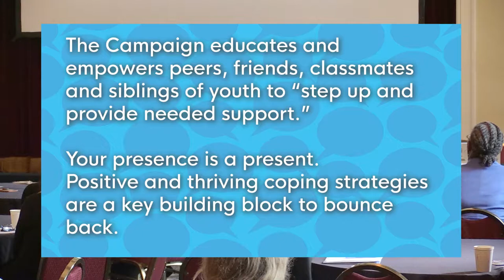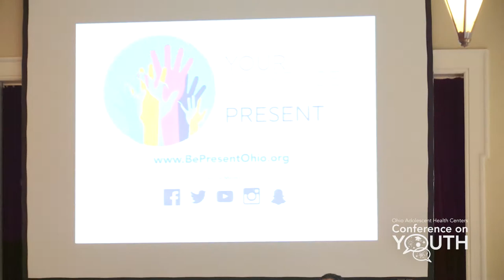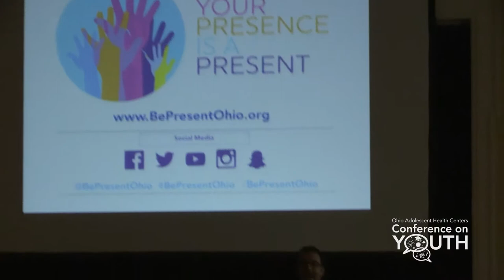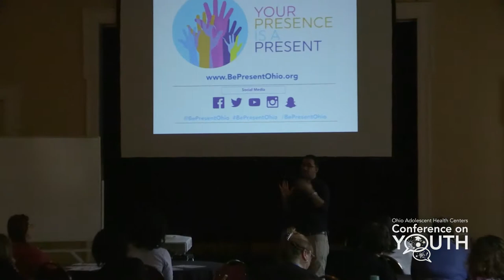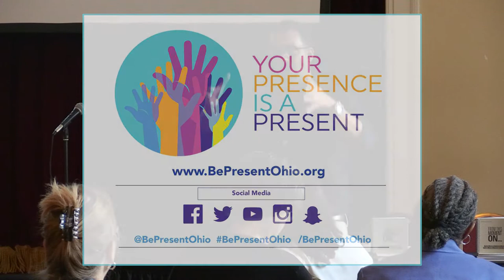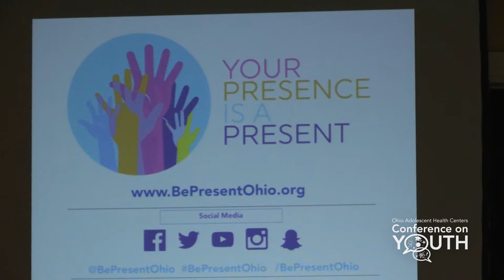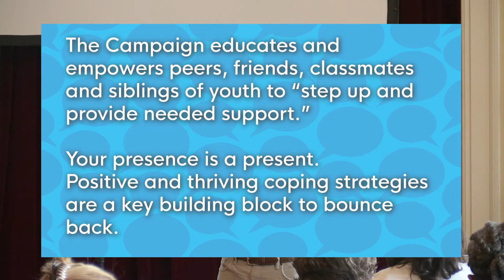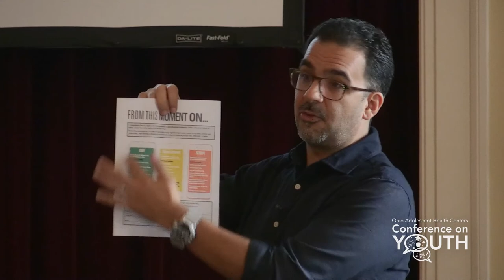Be Present Campaign with Javier Sanchez: OAHC Conference 2018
Watch the Be Present Campaign session whcih educates and empowers peers, friends, classmates and siblings of youth to “step up and provide needed support.” Your presence is a present. Positive and thriving coping strategies are a key building block to bounce back. This session was presented by Javier Sanchez of the Be Present Campaign.